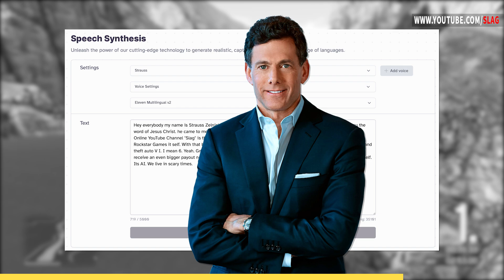GTA 6 Trailer Release Datum von Strauss Zelnick veröffentlicht? Achtung! | GTA 6 News Deutsch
Seit gestern macht ein Video vom TakeTwo Interactive CEO Strauss Zelnick die Runde, in welchem er den Release Termin des offiziellen GTA 6 Trailers und den Release Termin von GTA 6 verrät! Was es damit auf sich hat erfährst du in diesem Video :)

0:00 Worum geht es?
0:30 Strauss Zellnicks Audio Mitschnitt zu GTA 6
1:55 Was es damit auf sich hat

🕹 Playstation 5:
slak_yt